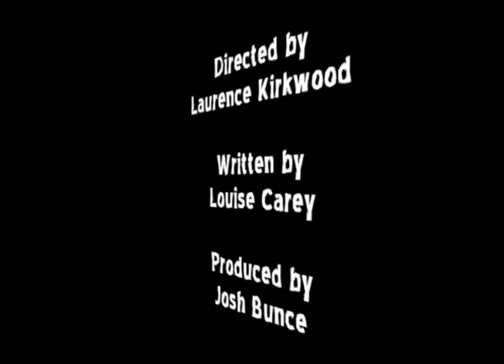Six Weeks - Official Trailer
"Six Weeks" is a short student film featuring Chloe Williamson, Jonathon Ferrari and Kieran Murphy. It is Directed by LK, Produced by Josh Bunce and Written by Louise Carey. Screening on May 12th.